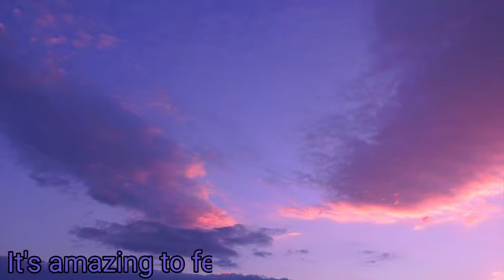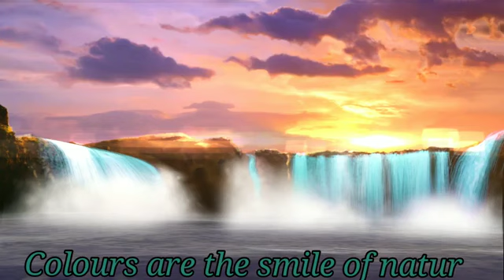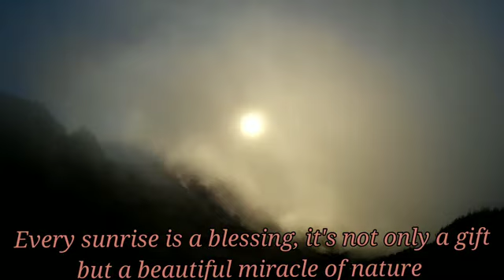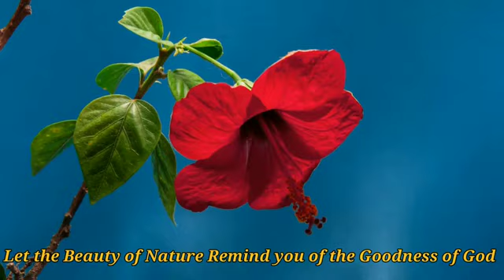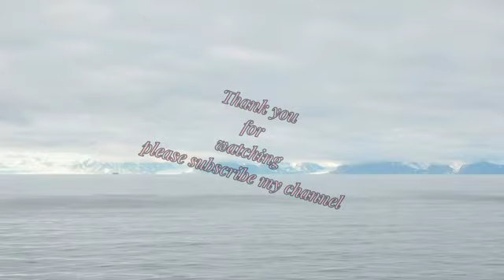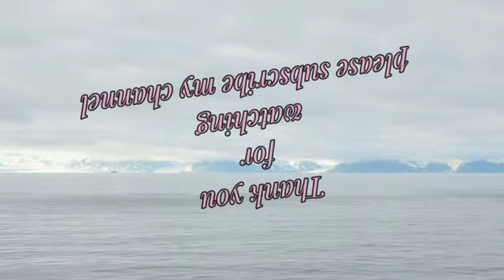peaceful music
peaceful music,relaxing music with deep relaxion, releave anxiety, and find peace